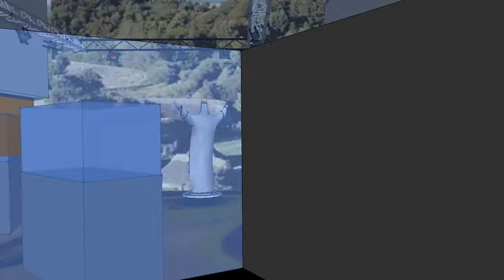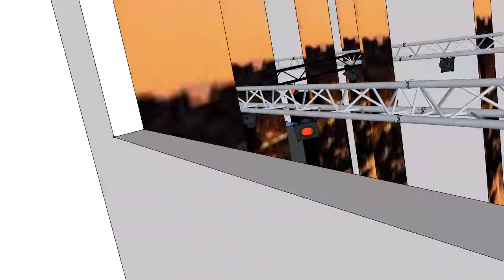Den romerske forbindelse - udstillingslokale